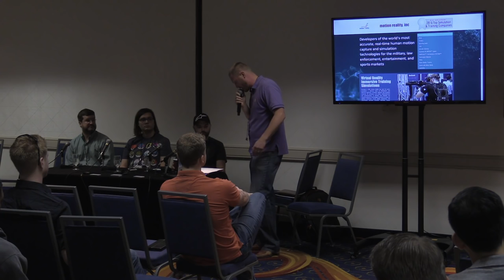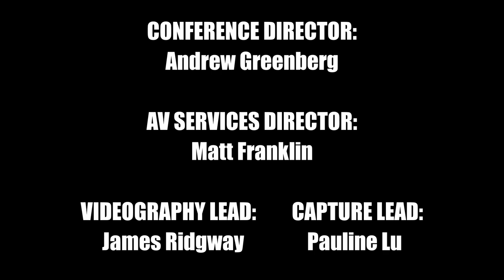Technical Challenges in Tetherless Large-Scale Game VR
The developers of one of the most innovative VR multiplayer experiences pull back the curtain on their amazing accomplishments. Discover the challenges of throwing 12 people in a 5,000 sqft space equipped with HMDs, full body tracking, and wireless man worn computers for the ultimate fully immersive multiplayer virtual reality experience.

With Shaun Sheppard, Travis Hamrick, Adam Massingale, and Corey Wilder.

Shaun Sheppard picked up programming by reading a thick Borland C book his dad had around the house when he was in high school. Games interested him the most, so he started with a variation of Pong. Shaun enjoyed it and continued to work independently on his hobby of game development. He has held various roles as a software developer since 2002, mostly in web development, but continued with his passion for game dev with lots of side projects. In 2011, Shaun started developing games professionally as a serious games developer. Shaun is a game framework developer, working across the full spectrum of game development, especially VR space. He currently serves as Lead Game Developer at Motion Reality, Inc. in Marietta, GA.

Travis Hamrick is the tracking software R&D team lead for Motion Reality, inc., where he has spent nearly 15 years creating real-time optical tracking engines and applications for motion capture, training, and immersive simulation.

Adam Massingale started his career contributing to a Half-Life 2 Deathmatch mod while obtaining his bachelor’s degree in game programming. He landed his first game industry position developing web and mobile K-12th grade educational games and applications. Over the years, Adam has worked primarily in serious games contributing to several games related to warfighter training; utilizing game engines including CryEngine, Unity, Source, and Unreal. Adam is currently a Senior Software Engineer at Motion Reality.

Corey Wilder is a senior software engineer for the Tracking R&D team at Motion Reality, Inc. where he helps develop a realtime optical MoCap engine for VR applications. Corey contributes to several open source efforts related to networking, graphics, and mathematical computing. When not doing nerdy computer stuff, Corey likes to spend his time creating his own games and playing games other people make.